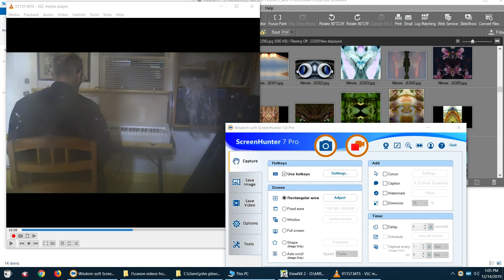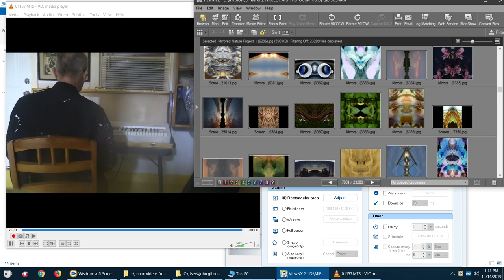Mirrored Nature Project Photographs with piano variations on "Graaandma" (by Koji Kondo)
A 10-minute slide show showing photographs selected from across  the Mirrored Nature Project set, accompanied by piano variations (including my mistakes) based on "Graaandma" (by Koji Kondo), The original melody is Track 16 of the soundtrack of the video console game "The Legend of Zelda: Wind Waker" by Nintendo. My version here is somewhat incorrect in comparison, as I don't know the original song perfectly.
   The images are digital photographs, many of them "macro", all of which have been mirrored across a vertical axis, and many of which have been mirrored across both  vertical and horizontal axes (i.e. like a crosshair),  and occasionally further divided and mirrored twice or more in one or both of the axes.
     Some photos are also "developed", so to speak, with the help of turning the original image to some angle other than 90, 180, or 270 degrees. This creates another  mirroring axis which is not perpendicular to any side of the original image rectangle. Some of these non-perpendicular photos may be included here also.
   The photos, for the sake of the slide show order, were first arranged by size, and as a result  the subjects are more varied than they would have been, had the photos been arranged by name or date; in that case, the photos would tend to appear in sequential fashion, each subject having its own series of pictures which are all related as a result of being "developed" in the first place from either the same image, or from a similar image of the same subject.
 That is, there are, first of all, sets of different photos taken, usually in a single session,  of a subject, then from some (rarely all)  of those originals,  secondary sets of a variety of mirrored images are made. Potentially, each and every image in the first set might be mirrored, in various ways, and the result put in the second set, but as most of the originals are not suitable, for one reason or another, for effective mirroring, I rarely mirror all the images from an original set of photos of a single subject.
  The progression of mirroring choices is seen a little too obviously when the photographs are arranged in the sequential manner described above, so I usually prefer to randomize the subjects by first arranging the images by size.
The original, official  "Graaandma" track is only a minute and forty-one or forty-two seconds. Ten minutes of variations on a theme may be too much of a good thing for some listeners. Hopefully, the photographs, which do not repeat,  counter this repetitive effect to some extent.